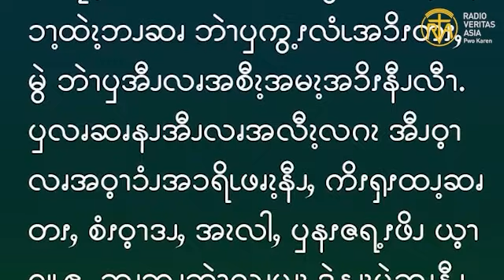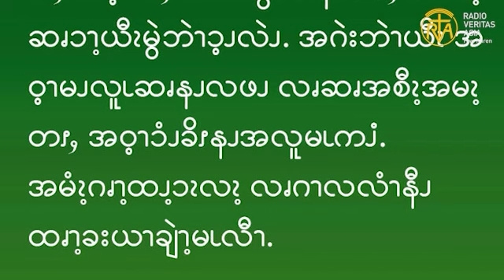ဆၧဖီလၩ့ဆၧၥၭထိၬအပရၧၫ့, Jan 9, 2024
ဧဝံဂေလိကျမ်းစာဖတ်ရှုခြင်း၊ ဇန်နဝါရီ ၉၊ ၂၀၂၄။
“လူအပေါင်းတို့သည်လည်း အံ့ဩကြလျက် ဤ အခြင်းအရာသည် မည်သို့သောအရာဖြစ်သနည်း။ ၎င်း သည် သွန်သင်ချက် အသစ်ပါတကား။ သူသည် နတ်ဆိုးတို့ကိုပင် အာဏာနှင့်အမိန့်ပေးသောအခါ ၎င်းတို့သည် သူ၏စကားကိုနား ထောင်ကြ ပေသည်ဟု အချင်းချင်းမေး မြန်းပြောဆိုကြ၏။-” (မာကု 1:27)